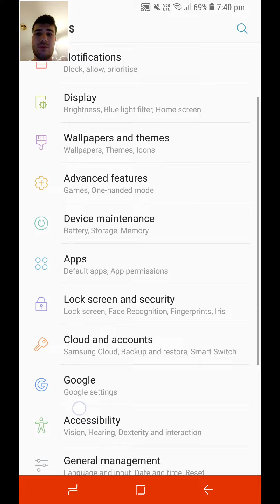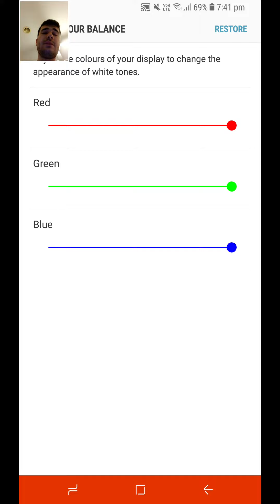How to fix Red Tint Issue on Samsung S8 and S8 Plus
Hey guys today I'm showing you how to fix the red tint on samsungs new flagship phones, the S8 and S8 Plus

If you liked this video and want to see more. Also let me know what i can improve or what you liked in the comments below